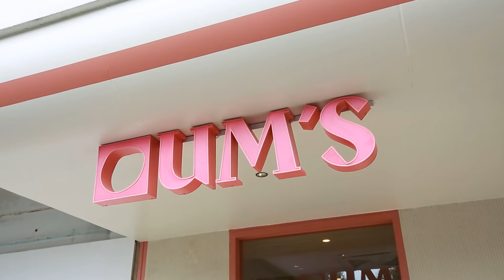OUM’S GREAT CREPE | อร่อยเลิศกับคุณหรีด | 8 ก.ย. 65